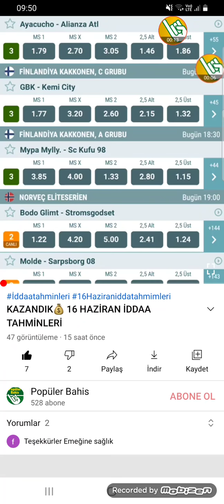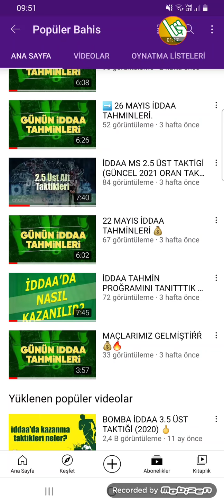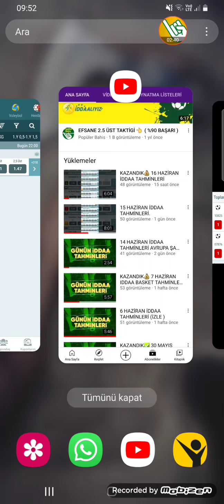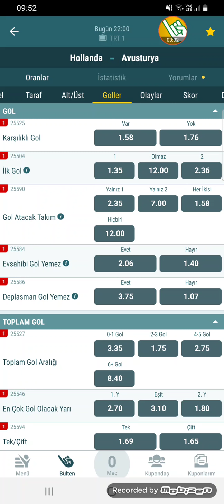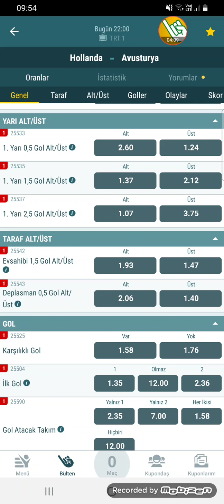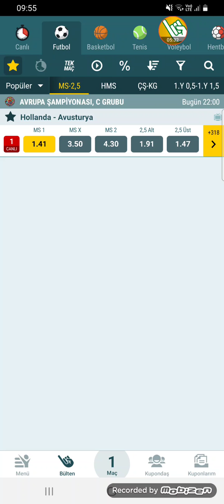SERIYE TAKTIK GİDİYORUZ🔥 17 HAZİRAN İDDAA TAHMİNLERİ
Video Etiketleri ;

iddaa tahmin
iddaa analiz
iddaa 2020
iddaa yorumları
iddaa canlı bahis
iddaa iddaa